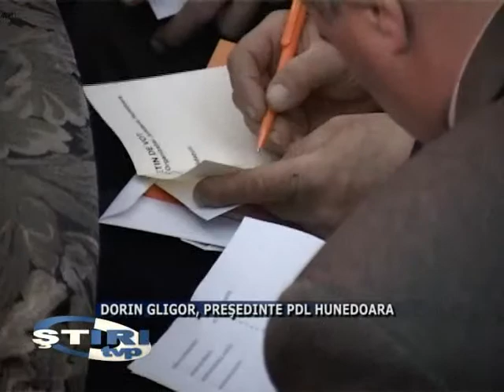DORIN GLIGOR PRESEDINTE PDL HUNEDOARA